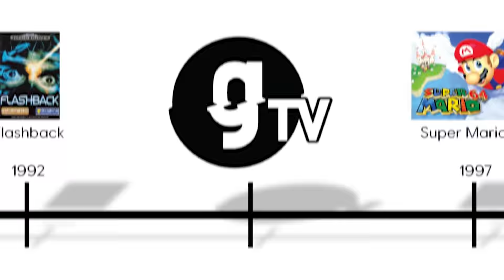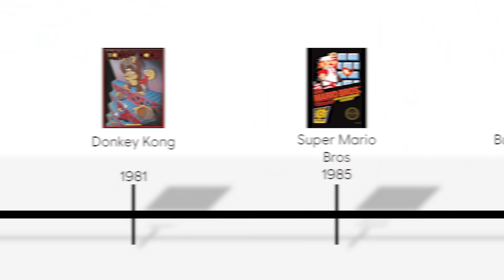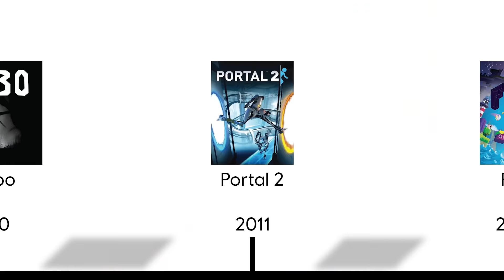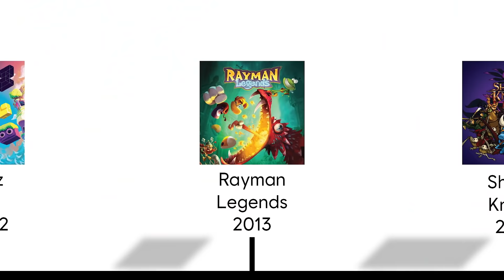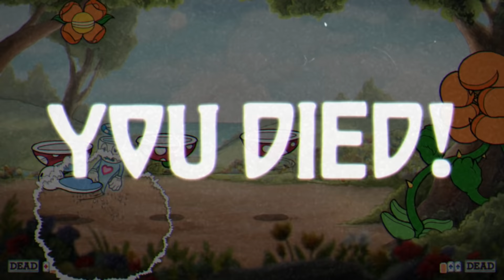THE BEST PLATFORM GAMES EVER! with MrRoflWaffles & Julia Hardy - GENERATIONS - gTV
In this episode of Generations, @MrRoflWaffles is joined by @itsJulesHardy and they're taking on some of the most iconic platform games ever, featuring Prince of Persia, Portal 2, Rayman Legends and Cuphead.